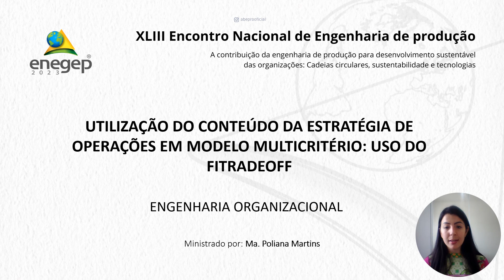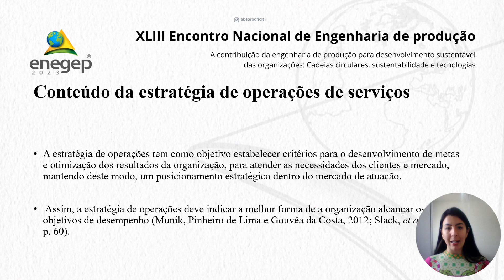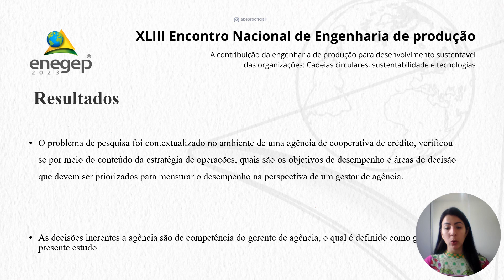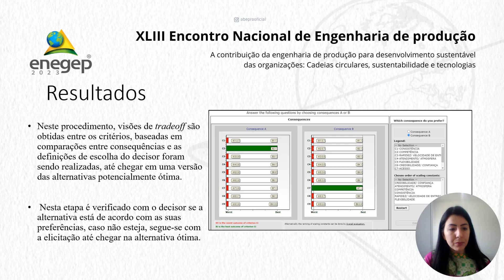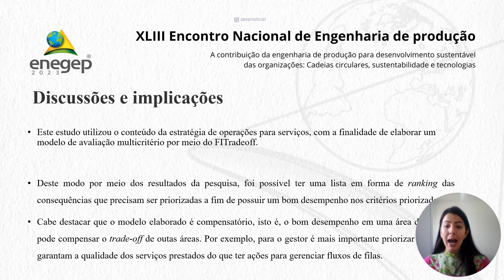UTILIZAÇÃO DO CONTEÚDO DA ESTRATÉGIA DE OPERAÇÕES EM MODELO MULTICRITÉRIO USO DO FITRADEOFF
POLIANA MARTINS - Centro Universitário de Pato Branco
FLAVIO TROJAN - Universidade Tecnológica Federal do Paraná
Edson Pinheiro de Lima - Universidade Tecnológica Federal do Paraná